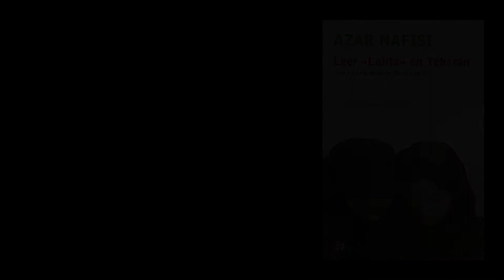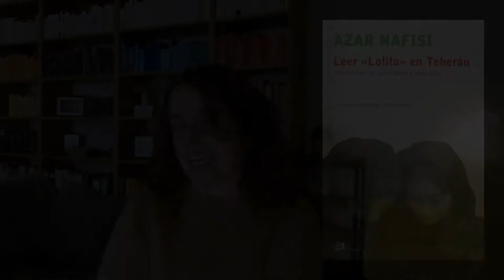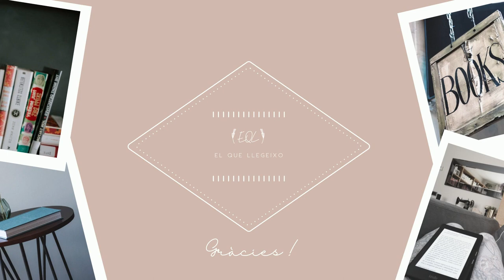📒 Ressenya: Leer Lolita en Teherán || EQL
Avui us porto la ressenya del llibre que més m'ha impactat d'aquest marçasiàtic . Tinc moltes ganes de comentar-lo perquè m'ha fet reflexionar i plantejar-me alguns canvis en la manera com encaro les lectures.